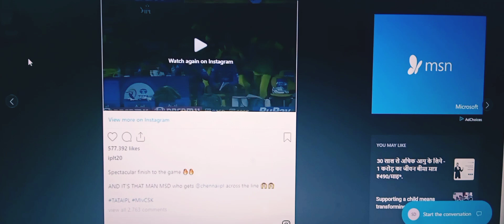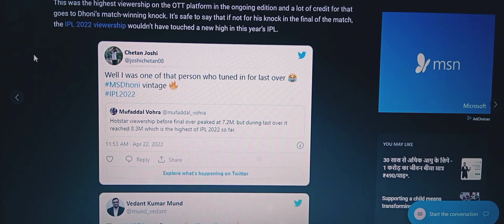Lone Warrior Dhoni Revived IPL 2022 Viewership & Proved He's The 'Box Office Of Cricket'